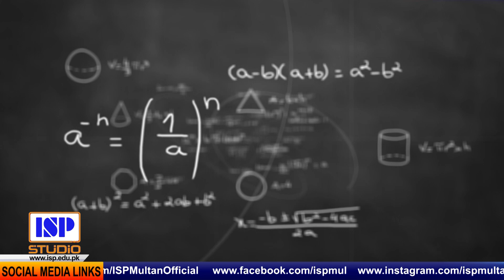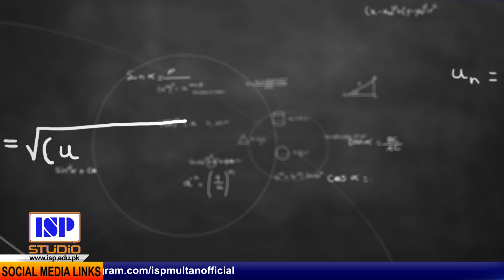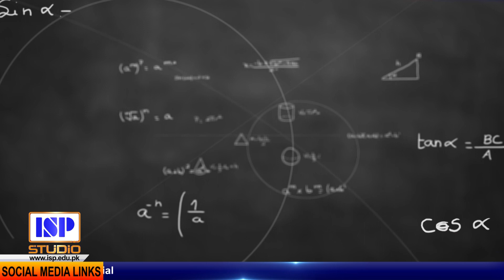Numbers Unveiled: Navigating AI with Math | Ep. 09 | ISP Studio | Mathematics at ISP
🎬 In this insightful episode, our host welcomes esteemed guests from the Mathematics & Statistics Department to delve into the crucial role of mathematics and statistics in the age of Artificial Intelligence (AI). Join us as we explore the intersection of these disciplines with cutting-edge technology and discover their significance in shaping the future. Whether you're a math enthusiast or simply curious about the impact of AI, this episode promises to offer valuable insights and thought-provoking discussions. Don't miss out on this engaging conversation! Tune in now and let's explore the fascinating world of mathematics together. 🌐📊

Chapters:
00:00 Introduction
02:08 #1. Introduction of Department
13:18 #2. Scope of Mathematics